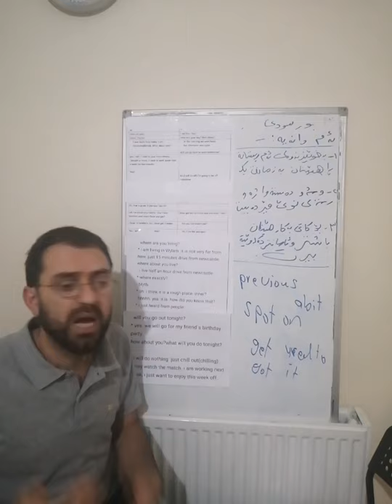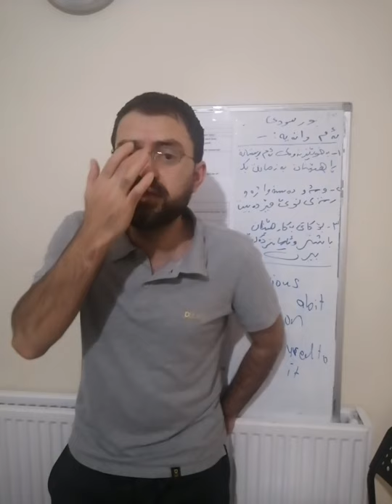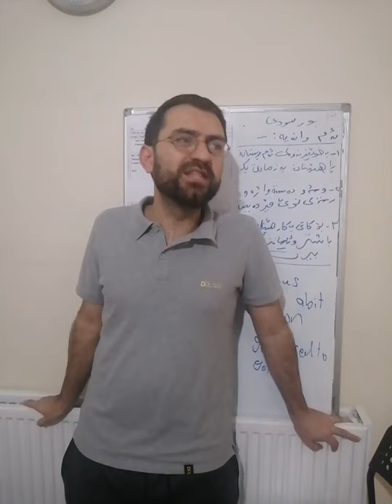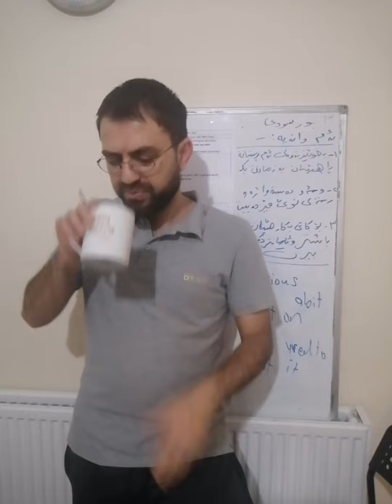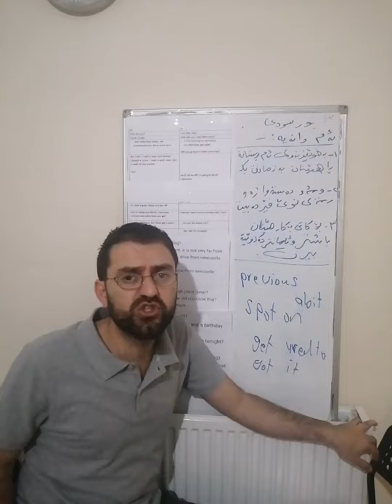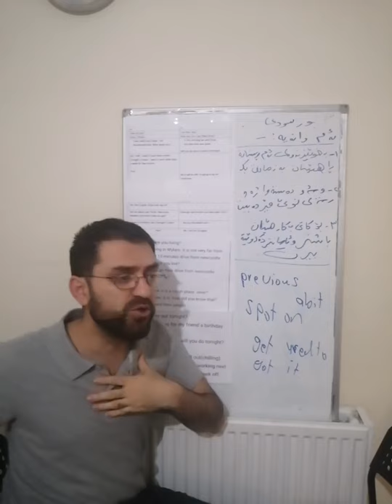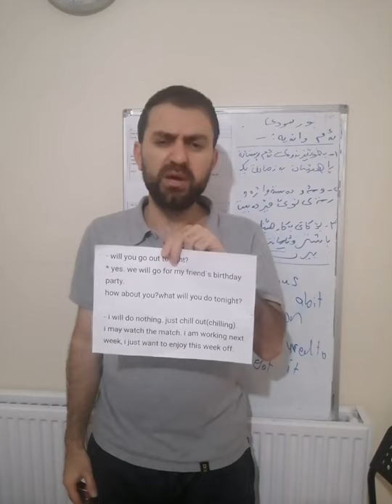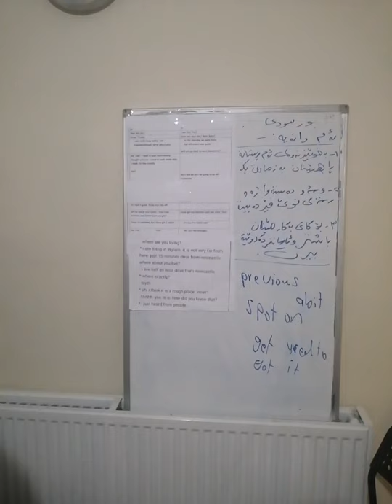(بەشی بیست و سێ)ڕاهێنانی زمان بەبەکارهێنانی فیلم کارتۆن و کورتە چیرۆک وهەوڵدان بۆ پرسیار دروستکردن